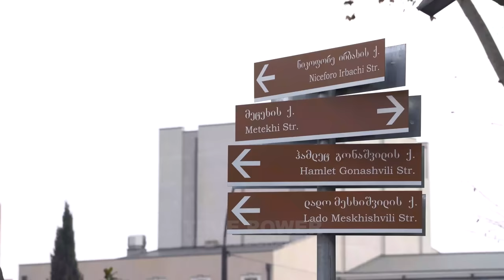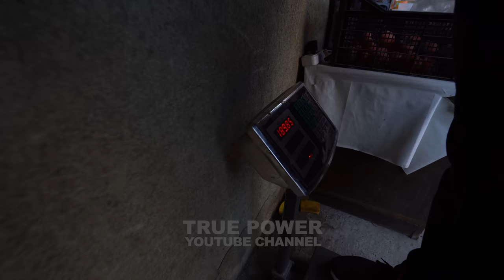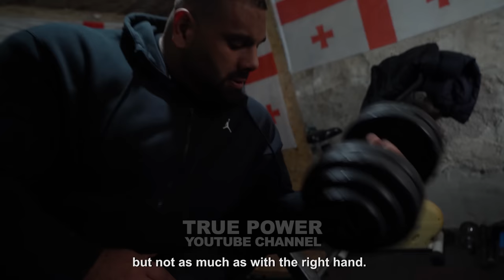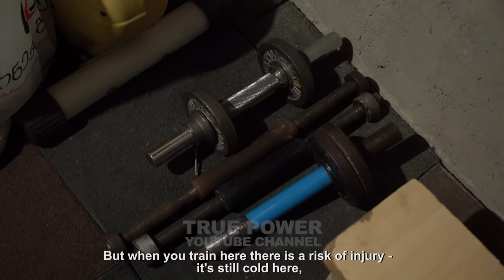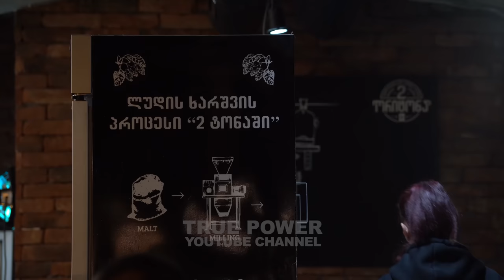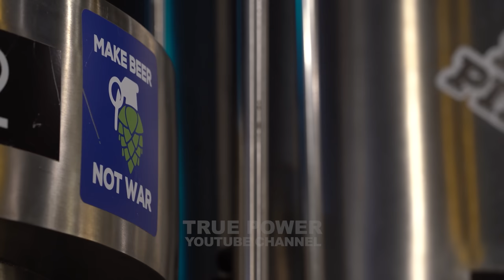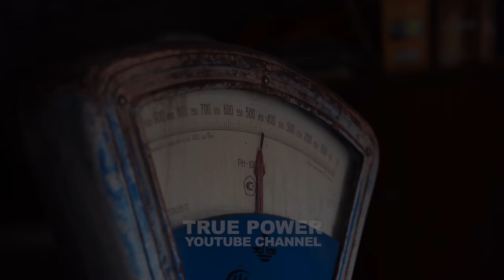THE GIANT FROM GEORGIA / Levan Saginashvili. 190 kg of Strength!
Special history of life and training of Levan Saginashvili from Georgia. He is the King of Arm Wrestling.

In February 2023, Levan had an armfight against Ermes Gasparini. A month before the match I visited Levan in Georgia. You’ll see how Levan trains, how he eats - and learn how he became number one in the world of arm wrestling.